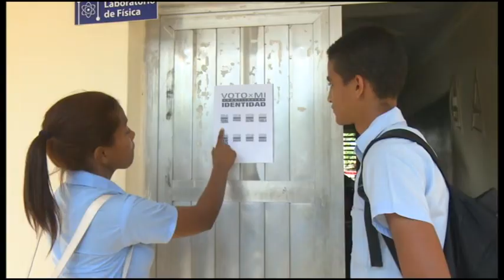En labores de recuperación de jóvenes granmenses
En las labores de recuperación los jóvenes granmenses han sido eslabón fundamental y cada acción demuestran su entrega y altruismo tal y como aprendieron de Fidel y el Che.